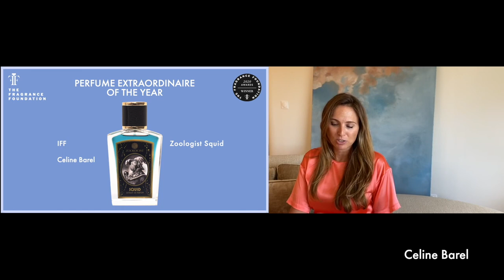Zoologist Squid Wins The Fragrance Foundation Award for 2020's Perfume Extraordinaire of the Year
Video from The Fragrance Foundation Award (fragrance.org)
Zoologist Squid, designed by Celine Barel, IFF.